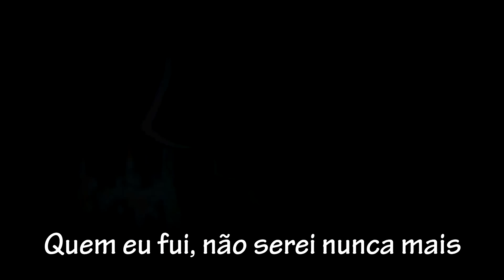The Kira Justice - "Monstro" FULL [Teaser]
Curte nosso som? Precisamos da sua ajuda!